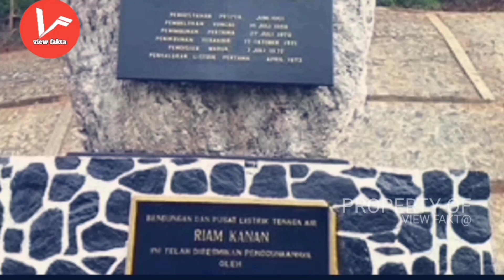10 bendungan terbesar di Indonesia salah satunya di Jawa barat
10 bendungan terbesar di Indonesia salah satunya di Jawa barat

diantara kita mungkin banyak yang belum tahu, ternyata banyak sekali bendungan yang tersebar di negara indonesia,mulai yang terkecil hingga bendungan terbesar,nah berikut ini view fakta akan membahas 10 bendungan terbesar di indonesia.